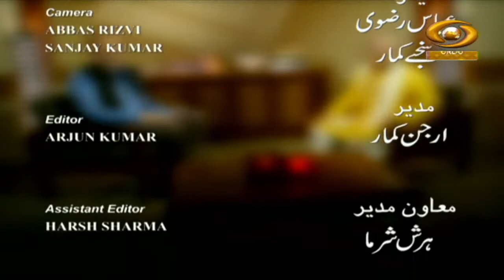Ru-Ba-Ru | रू-बा-रू | Birju Maharaj | DD Urdu | Episode- 01 | May 19, 2022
Chat Show on RuBaRu on on DD Urdu.